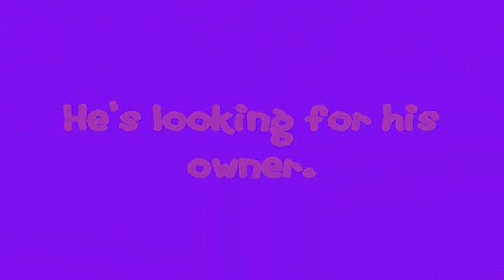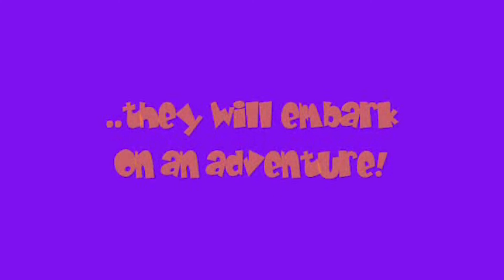Amy & Poochie: Director's Commentary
Stephen White walks you through the difficult production of Amy & Poochie and discusses what works, what doesn't and prospects of future projects.